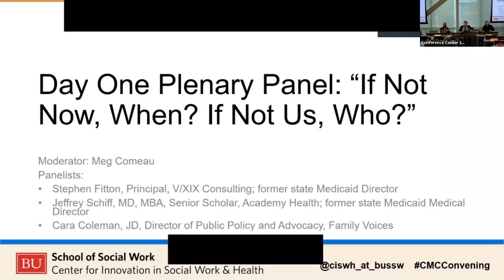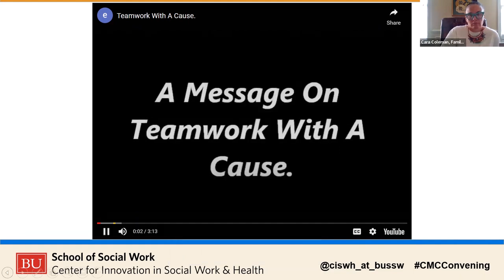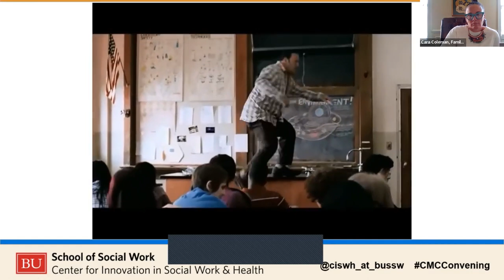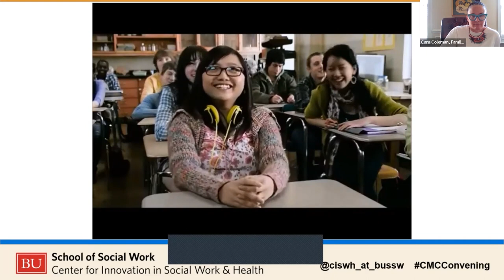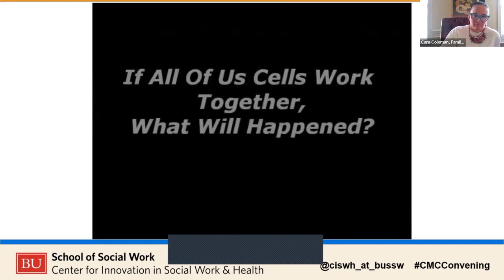CoIIN Policy Panel: If Not Now, When? If Not Us, Who?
A policy panel recording from Day 1 (June 8th, 2022) of the National Convening on the Future of Care for Children with Medical Complexity

Panelists:
- Stephen Fitton, Principal, V/XIX Consulting; former state Medicaid Director
- Jeffrey Schiff, MD, MBA, Senior Scholar, Academy Health; former state Medicaid Medical Director
- Cara Coleman, JD, Director of Public Policy and Advocacy, Family Voices

Moderator: Meg Comeau, MHA, Senior Project Director, Boston University Center for Innovation in Social Work & Health